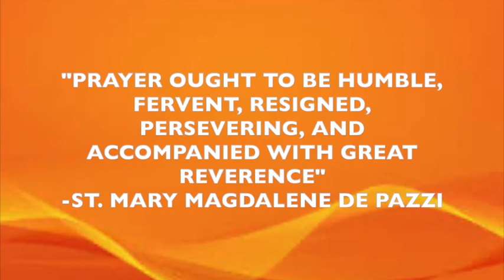St. Mary Magdalene de Pazzi, Mystic, Daily Saint, May 25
May 25- St. Mary Magdalene de Pazzi, Carmelite, Mystic, is known as the ‘ecstatic saint.’

Watch the YouTube link to find out about this saint who was miraculously healed after making her profession of vows.

St. Mary Magdalene de Pazzi, pray for us 🙏🏼